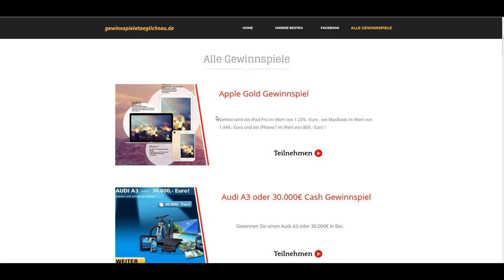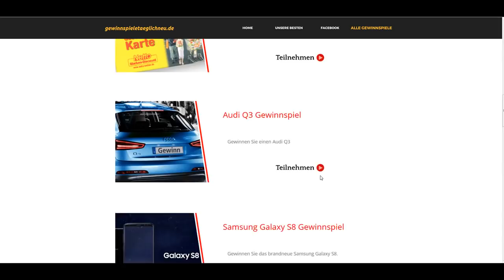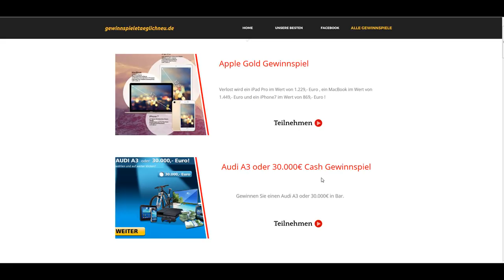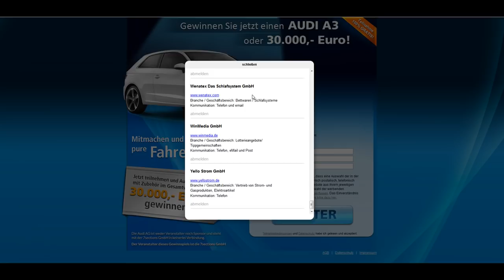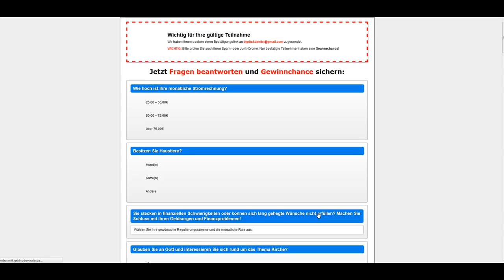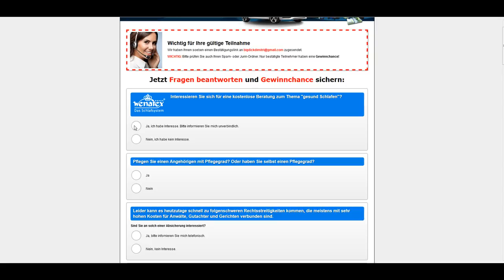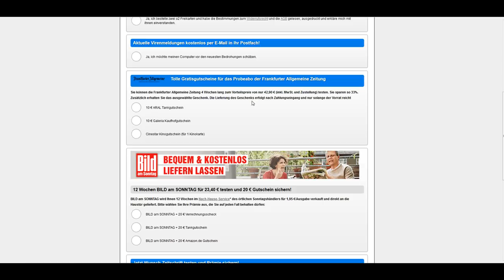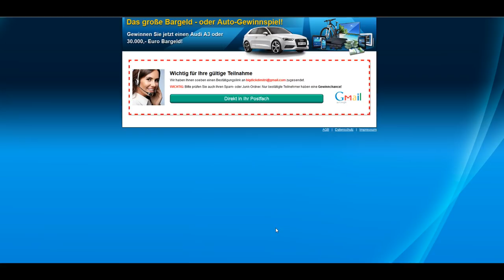Datenfallen erkennen - Folge 3 - Die Gewinnspielefalle